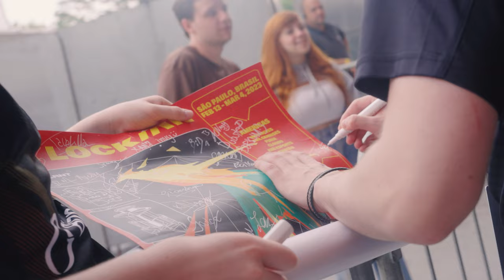Our first international event | Vitality LOCK//IN vlog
First international event for our VALORANT team, an amazing and beneficial experience for the beginning of the EMEA league. Our vlog in Brazil for the VCT LOCK//IN 2023 with Twisten, Bonecold, Destrian, Molsi and Cender is available 🚀